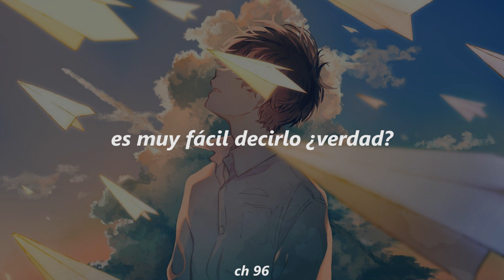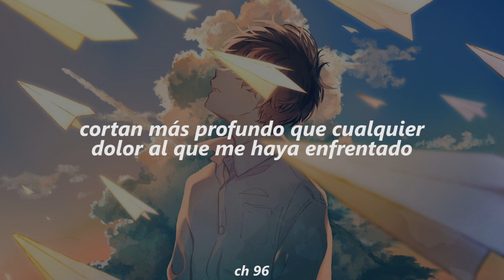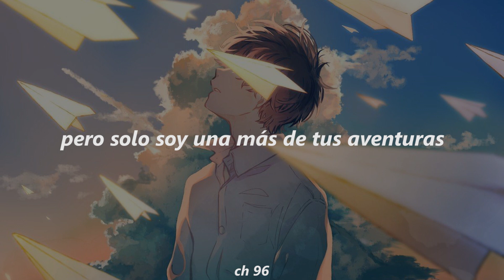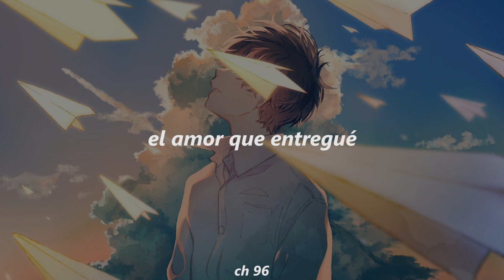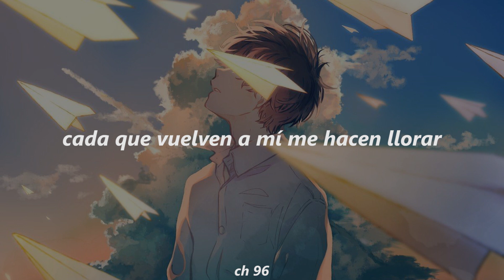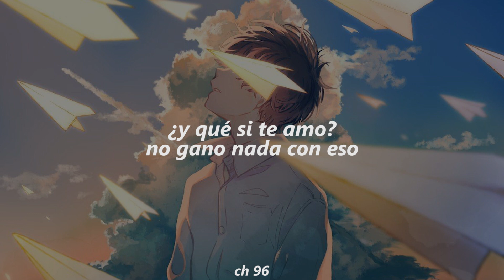Ford Arun (Onlyfriends OST)「Sub.Español」So What?